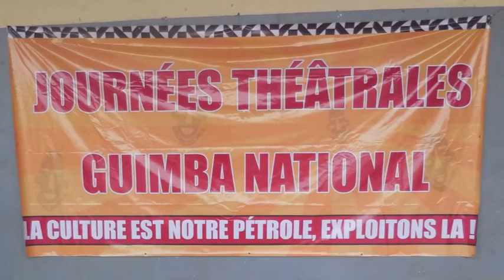Journées Guimba National - Résultats des Compétitions 2016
Les Journées Théâtrales Guimba national se sont déroulées du 23 au 29 mai 2016, à Bamako, Mali.
Neuf troupes de théâtre venant des 8 régions du Mali et du district de Bamako se sont rencontrées sur le thème "La Comédie au service de la Réconciliation nationale". Les troupes gagnantes sont :
1er Prix : Troupe Anw Jigi Art (District de Bamako)
2ème Prix : Troupe Tatunu-Grin (Région de Sikasso)
3ème Prix : Troupe Tisrawt (Région de Kidal)